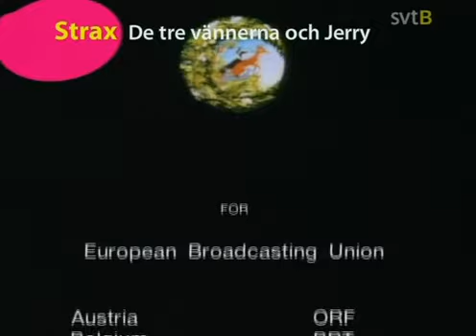De Vilda Djurens Flykt - S01E02 SWEDISH - svenska